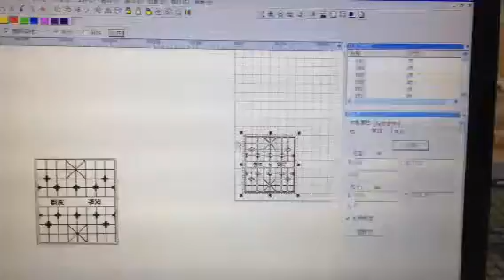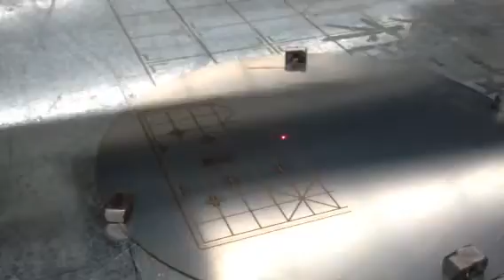large sie fiber laser marking machine 1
XT Laser Marking, Cutting and Engraving Systems manufacture CO2 and Fiber laser marking machine, laser engraving machine and laser cutting machine powered by world-leading laser brands such as IPG, SPI, Synrad, Coherent, GSI and RECI. --- The Vendor of SIEMENS.
* Fiber Laser Metal Engraving and Plastic Marking Systems